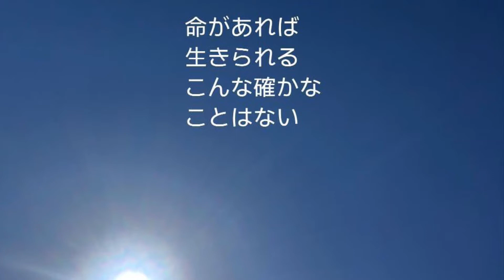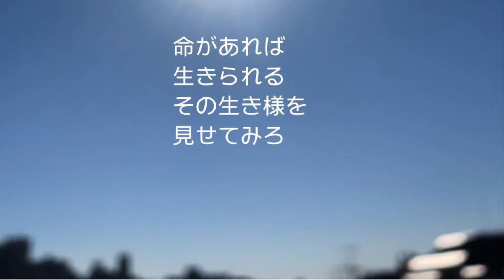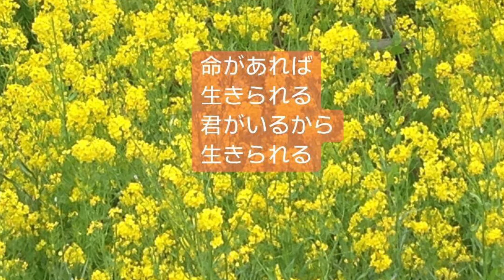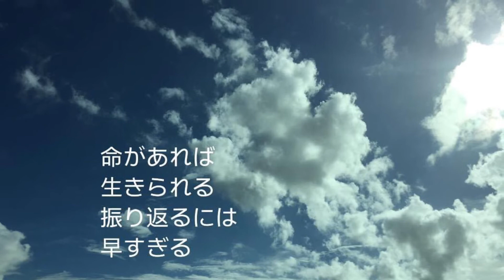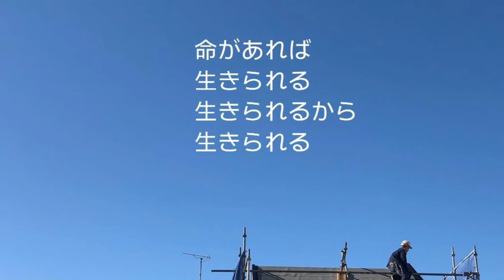「命があれば」by股間隕石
"命があれば"
作詞: よこしん
作曲・編曲: 宇宙詩人アトム
歌と演奏: 股間隕石
映像: 股間隕石プロジェクト

股間隕石: よこしん & 宇宙詩人アトム

"As Long As You Have Life"
Lyrics by: yokoshin
Composed and arranged by: Cosmos Poet Atom
Performed by: Kokaninseki
Video by: Kokaninseki Project

Kokaninseki are:
yokoshin & Cosmos Poet Atom

命があれば

命があれば
生きられる
こんな確かな
ことはない

命があれば
生きられる
命の限り
生きられる

命があれば
生きられる
金はなくとも
生きられる

命があれば
生きられる
その生き様を
見せてみろ

命があれば
生きられる
愛する人と
生きられる

愛する人が
いなくとも
いつか必ず
現れる

命があれば
生きられる
勝った負けたは
構わない

命があれば
生きられる
生きればきっと
救われる

命があれば
生きられる
君がいるから
生きられる

命があれば
生きられる
絶やすな希望
生きられる

命があれば
生きられる
生きろ生きろと
気負わずに

命があれば
生きられる
振り返るには
早すぎる

命があれば
生きられる
あなたはきっと
救われる

命があれば
生きられる
生きられるから
生きられる

命があれば
生きられる
笑う角には
福来る

©︎2021 Shin Yokota